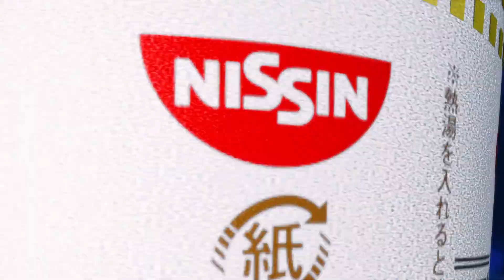SSC 2022 - Kobe (Young Link) Vs. Sauce (Pokemon Trainer) Smash Ultimate Tournament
Super Smash Con is a Super Smash Bros Tournament in Chantilly, VA. This Smash Bros. Tournament Took place 8/11-14/2022.